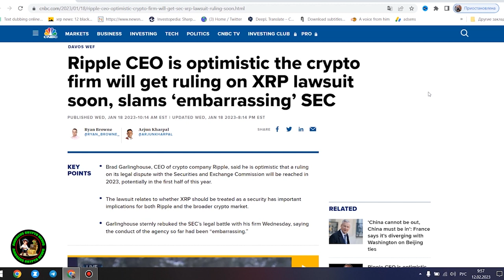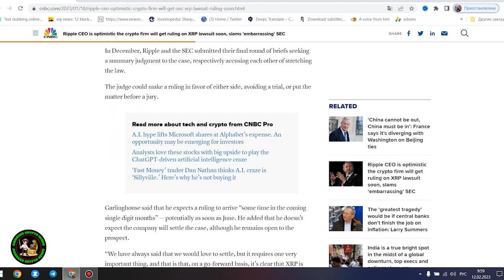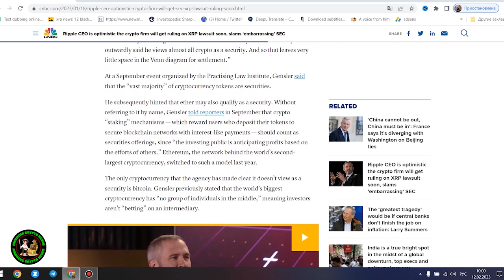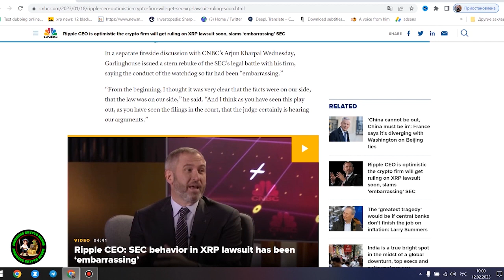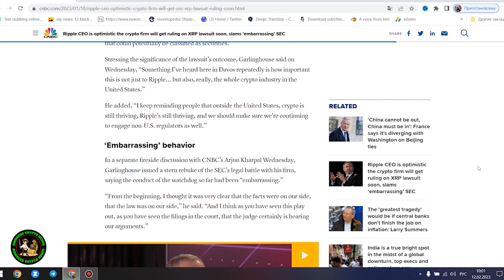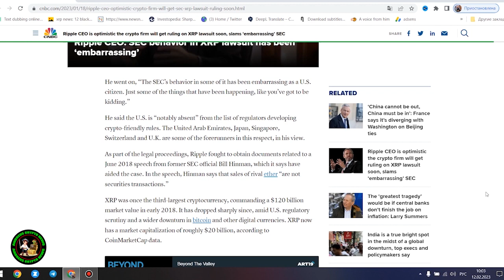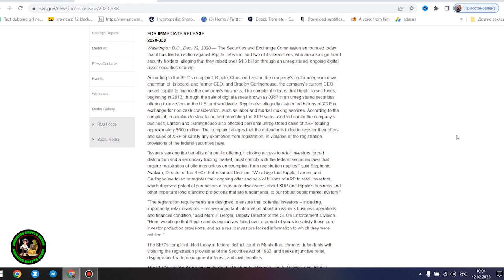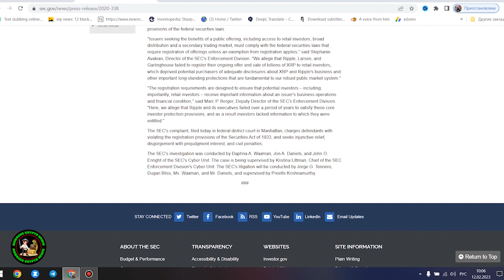Ripple XRP News - BREAKING NEWS! THE JUDGES DENIES THE SEC REQUEST! XRP (ODL) USAGE ABOUT TO ROCKET